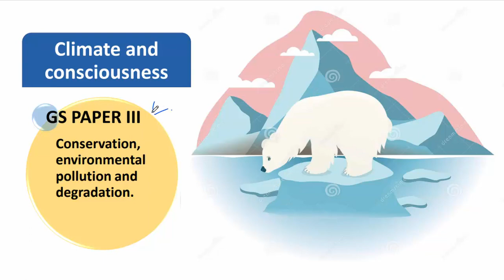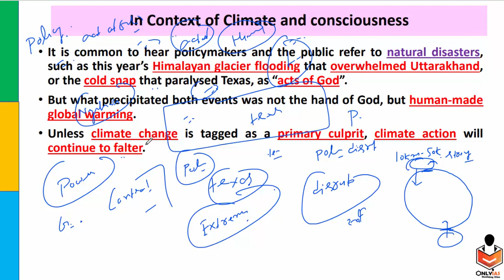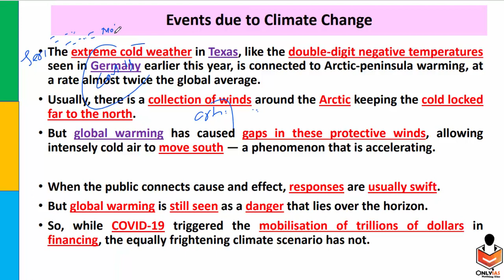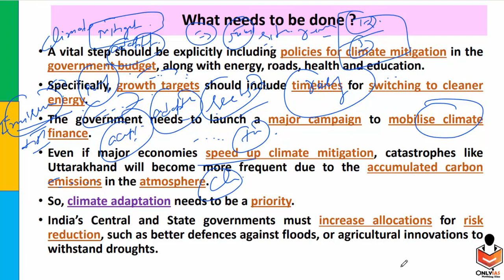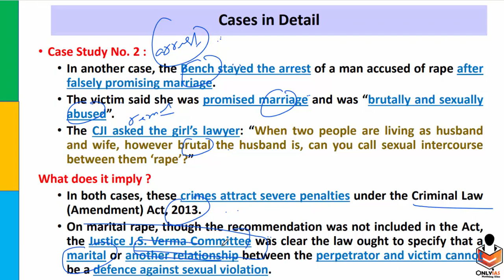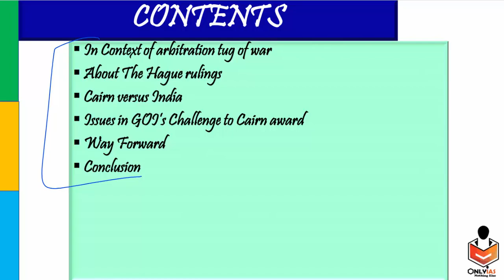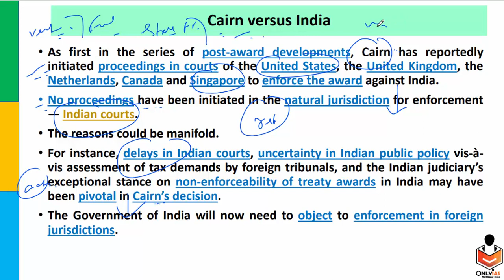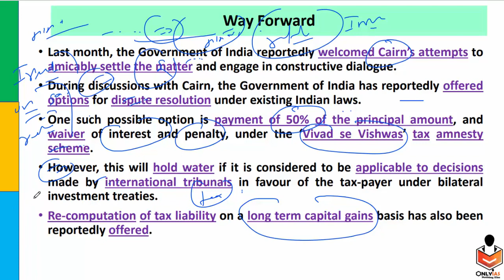4 March, 2021 OnlyIAS Editorial Discussion,Current Affairs by Sumit Rewri| UPSC​​​​​ IAS​​​​​